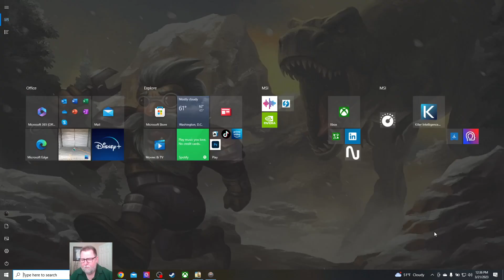Northgard - S1 Ep. 6: Unhappy Campers, Starving Our Clan, Looking For Lore, Attacking the Enemy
With your support, let's make GRUMPY GNOME GAMING a family-friendly channel for gaming playthroughs, tutorials, and live streaming.

Welcome to Northgard: Season 1 Episode 6. This episode is played in easy mode, since I am new to this game, and is meant to be enjoyed as a casual strategic city-building learner.

* Unhappy Campers
* Starving Our Clan
* Looking For Lore
* Attacking the Enemy